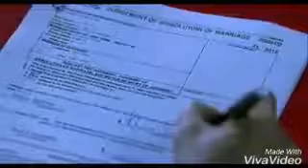Poet umar tanha awaz bint zahra ali best sad poetry khbi hasta hun to